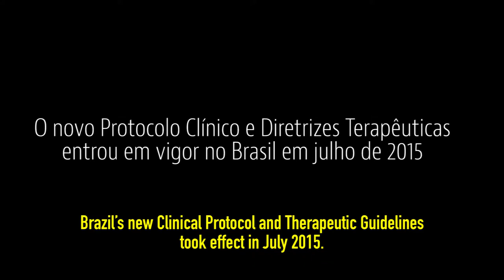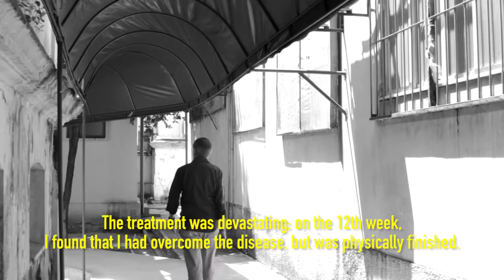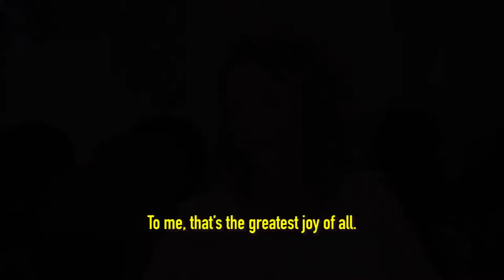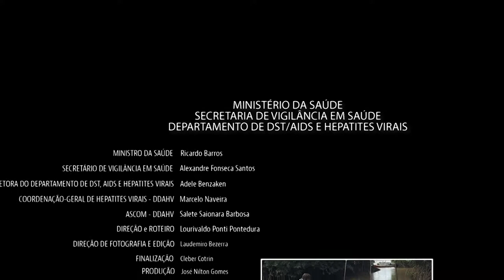Hepatite C tem cura (legendado/inglês)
(Legendado - inglês)
Documentário “Hepatite C tem cura” apresenta relatos de pacientes curados da doença com os novos medicamentos. A nova terapia está disponível na rede do SUS desde novembro de 2015. A equipe de gravação do Departamento de DST/Aids e Hepatites virais cruzou o Brasil para ouvir os pacientes. O sentimento era de alegria e gratidão entre os entrevistados, como nessas frases: “Hepatite C tem cura”. “Por obra e graça, os remédios novos apareceram aqui no Brasil”. “Eu tenho de agradecer de joelho todo dia ao SUS”. “É como um milagre”.